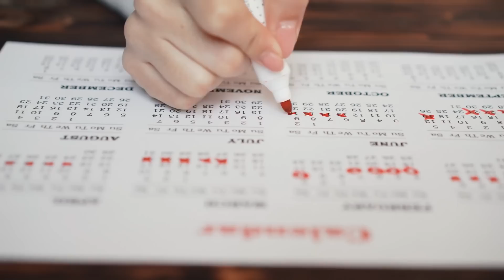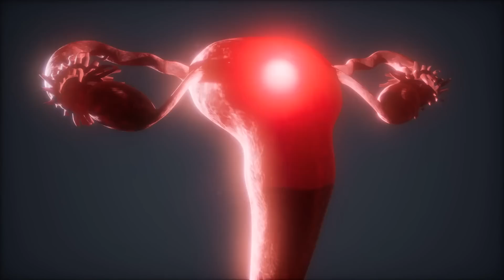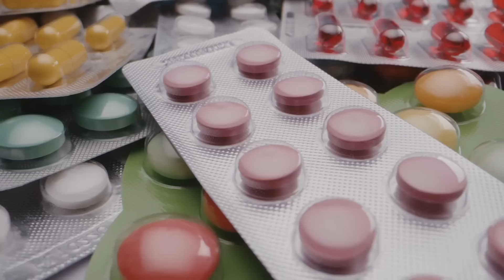La MENOPAUSIA explicada: signos, clasificación, consecuencias, remedios naturales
Explicamos qué es la menopausia, sus signos, consecuencias, tratamientos y remedios naturales.